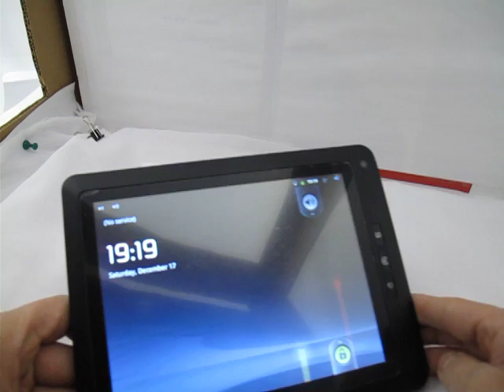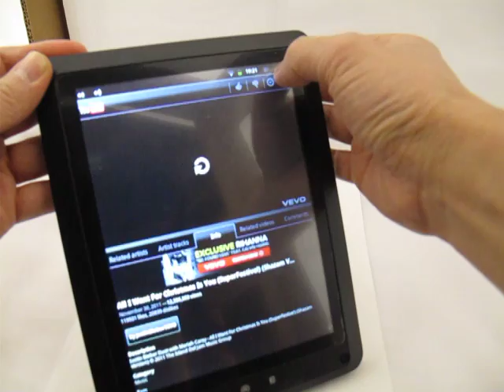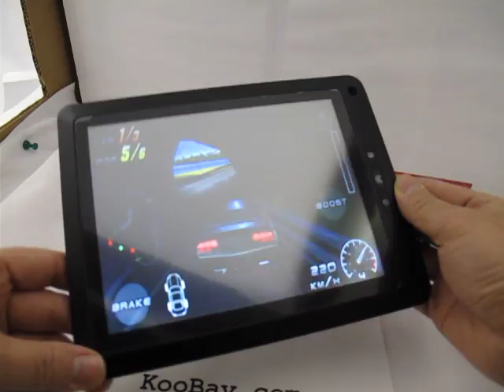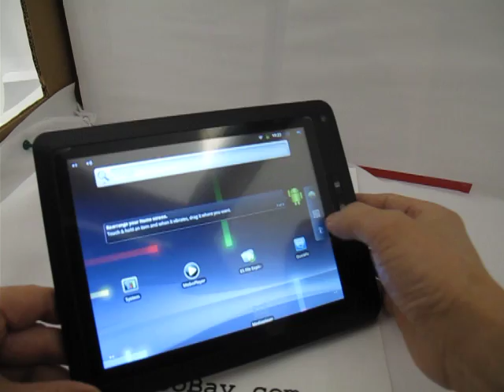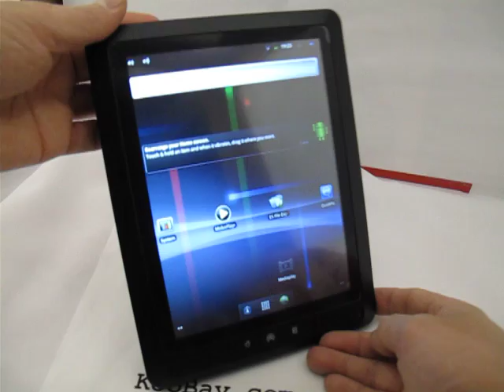8 Inch Google Android 2.3 SAMSUNG 1.2GHz CPU 512MB RAM WiFi 3G HDMI Flash Camera Tablet PC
8'' Google Android 2.3 SAMSUNG 1.2GHz CPU 512MB RAM WiFi 3G HDMI Flash Camera Tablet PC. Ultra light and sleek tablet with full touch screen features Google Android 2.3 OS running on SAMSUNG Cortex 1.2 GHz CPU in support of unlimited application downloads. It comes with multimedia (camera, music, video, game) and WiFi support, and 4-way G-sensor allows the screen to auto-rotate between landscape and portrait mode. It also supports Flash 10.2

This Android Tablet supports HD resolution at 1080P (1920x1080), support for Adobe Flash 10.3, and you can browse the Internet with WiFi, watch YouTube movies or videos, read E-Books, send emails, and download apps and 3D games from the Android Marketplace. This model comes with a powerful SAMSUNG Cortex 1.2GHz CPU, 512 Ram, and 4GB flash disk on top of the Android 2.3 Gingerbread OS, it will amaze you with the abundant features and great functionality.

Highlights

    Full Touch Screen - for easy navigation.
    Gravity Sensor - View in any angle!
    Android OS 2.3 - Froyo supporting Flash10.1
    App & Game Download - almost unlomited
    WiFi enabled - access Internet fast and easy;
    3G Support - requires SG USB dongle
    HD Video Playback Support - playback and hi-def videos upto 1080p and support all major formats.
    Support Flash 10.1
    Support Skype, MSN, Facebook, Twitter, QQ
    YouTube - one click to access million of online videos.
    MP3, MP4, Camera, and DV features
    One Micro SD card Slot - for easily playing songs, video clip stored on the SD card
    Two Step Email Setup - for Gmail, Yahoo and MSN
    Support mouse, 84 Key Keyboard, SD memory card

Specification:

Model  M011
Flash Disk (ROM)  4GB
Display Size  8 inch 4x3 touch screen
Screen Resolution  800 x 600
Display Color  16 million color
OS  Android 2.3
CPU  SAMSUNG S5PV210 Cortex 1.2GHz
Internal Memory  DDR 512MB
Support Micro SD  Yes, upto 32GB TF
Video  MKV,AVI,3GP, RM/RMVB,FLV,MPEF-1,MPEG-2
HD Video  support 1080P HD Video
Music  MP3,WMA,APE,FLAC,AAC,AC3,WAV
Gaming  yes, also support 3D games
Photo  JPEG,BMP,PNG,TIFF,GIF
Language  Multiple language support includes Czech, Danish, Dutch, English, Spanish, French, Italy, Norwegian, Polish, Portugues, Swedish, Turkish, Greek, Russian, Korean, Chinese, Japanese, Germany
GPS  No Internal GPS function (Need To Connect WIFI)
Battery  Rechargeable 3900mAh upto 7 hours w WiFi off and 4 hour w WiFi on
WiFi  Wifi 802.11 b/g
I/O Ports  Mini USB 2.0/DC, T-Flash, 3.5mm Headphone
USB  Yes (mini USB 2.0)
Speaker  Yes
G-Sensor  Yes
Browser  Google Browser
Office Suite Support  Word/Excel/PDF Viewer; PowerPoint Viewer
Power Charger  AC/DC 9V, 1500mAh